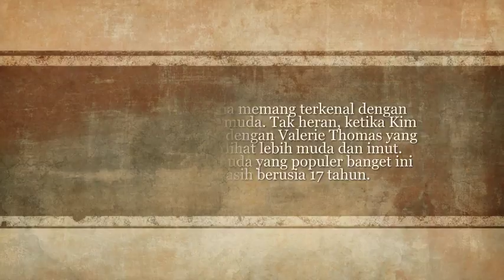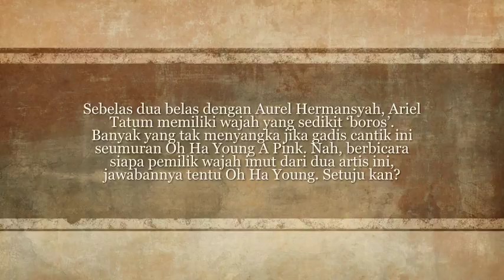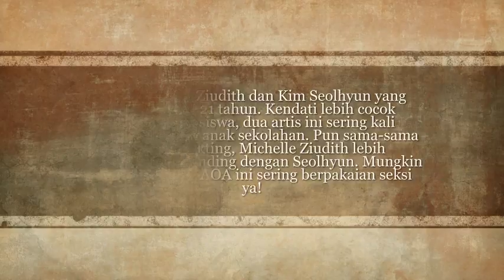Seumuran, Begini Wajah Cantik Artis Muda Indonesia dengan Idol Korea, Mana yang Paling Cantik